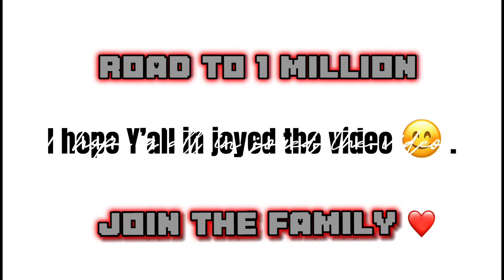Calling His Mom The B Word Prank 😂😭 **GONE WRONG**